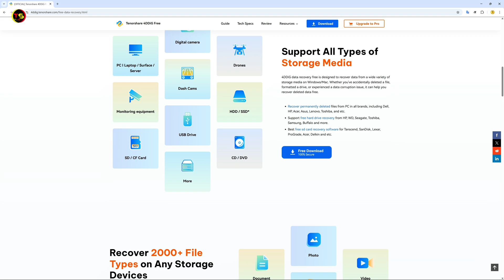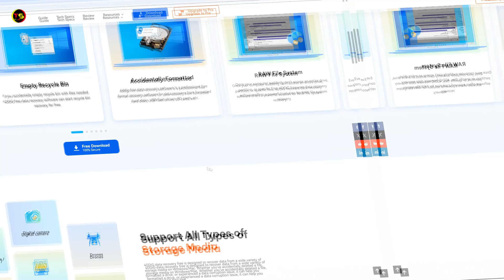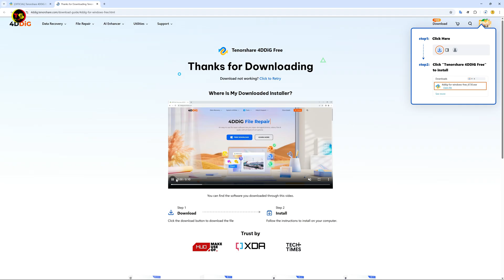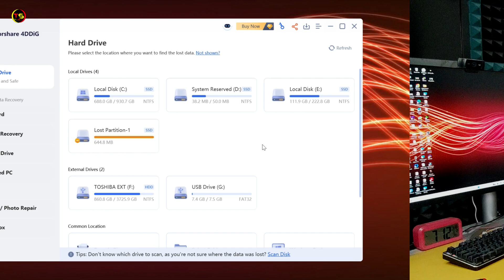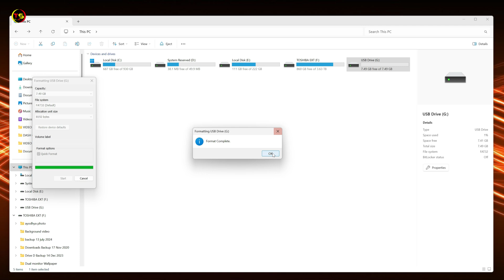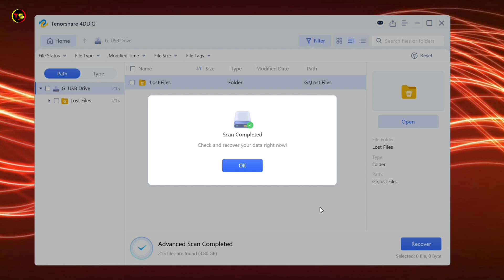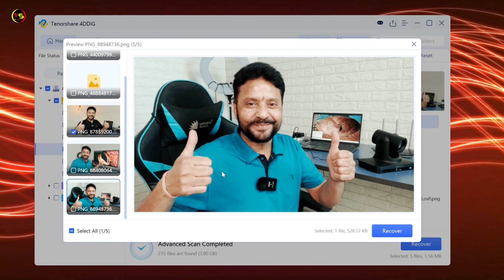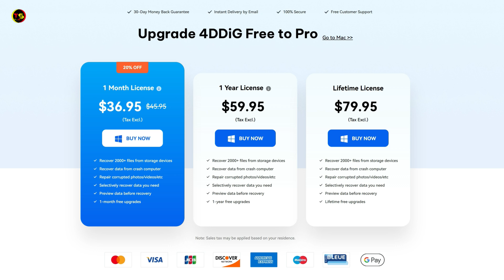Best Free Data Recovery Software 2025 | How To Recover Deleted Videos/Photos | Tutorial | Hindi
With its high success rate and user-friendly design, 4DDiG has become one of the most acclaimed recovery tools in the industry. It can recover data from over 2000 storage devices, including laptops, PCs, internal and external disks, USB drives, SD cards, and more. Additionally, it covers all data scenarios, such as accidental deletion, formatting errors, system crashes, virus attacks, and more. Download its free version and you don't need to spend hundreds of dollars on data recovery!

THINGS YOU NEED TO KNOW
TECHNO SHYAM SOCIAL
Topic Covered
how to recover deleted photos from sd card
how to recover deleted photos on sd memory card
recover deleted files from sd card
software to recover files from sd card
how to recover photos from sd card
how to recover erased photos from sd card
how to recover deleted photos from camera memory card